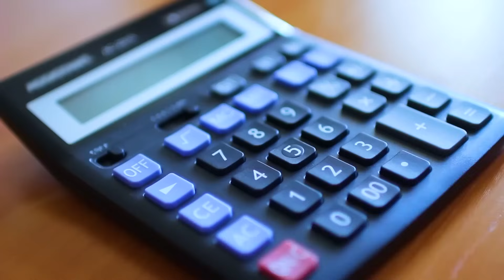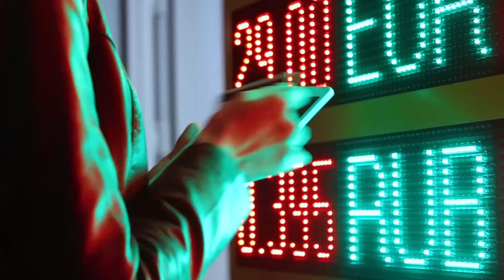¡Las LOCAS EXIGENCIAS que TECATITO le PUSO A RAYADOS para volver a MÉXICO! ¡¿QUIERE SER como MESSI?!